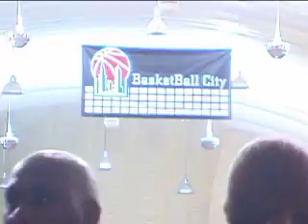Hip Hop vs Hollywood Bball @ Basketball City NYC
Basketball City hosts Hip Hop vs Hollywood Basketball Tournament -  April, 2006